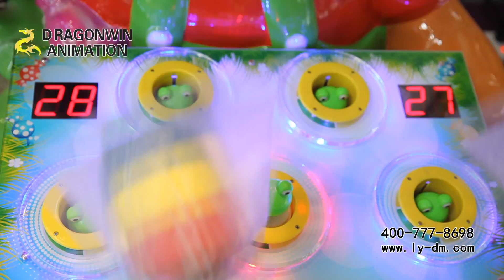candy bear hit the frog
with the toy and ticket for prize